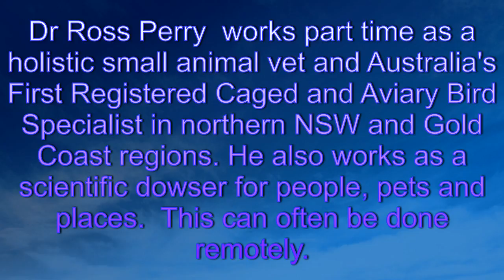Aura Photography Reading for Dr Ross Perry 27th June 2016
Aura Photography Reading for Dr Ross Perry 27th June 2016. Aura photography can serve as an insightful  too for evaluating and documenting holistic health and well-being. My partner Giselle Geiger will soon be able to provide similar readings and can contacted through me.